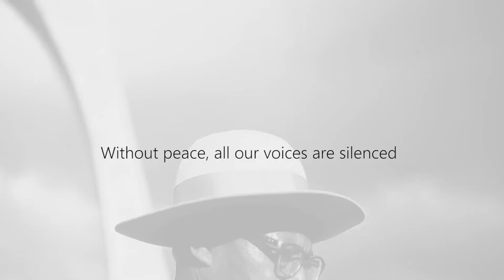Peace Pledge Video ANTHEM